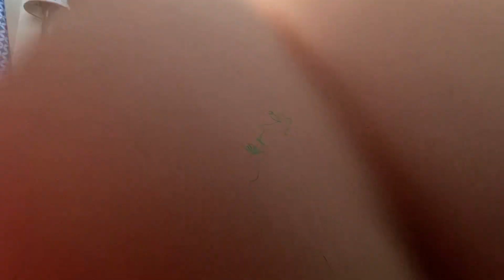Ten subscriber special with will!!!!!!!!!!!!!!!!!!!!!!!!!!!!!!!!!!!!!!!!!!!!!!!!!!!!!!!!!!!!!!!!!!!!